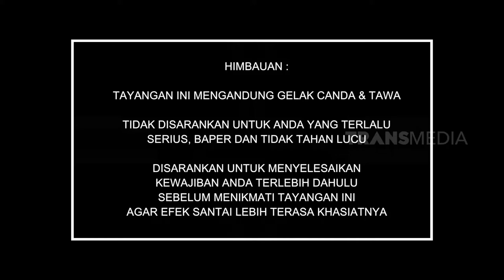ANAK SIAPA | SUPER TAWA (25/08/21)